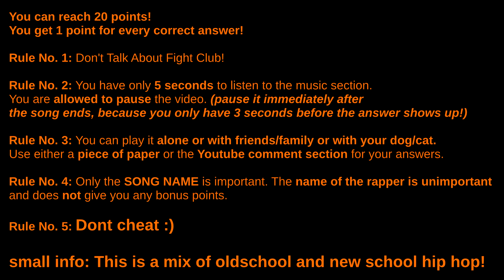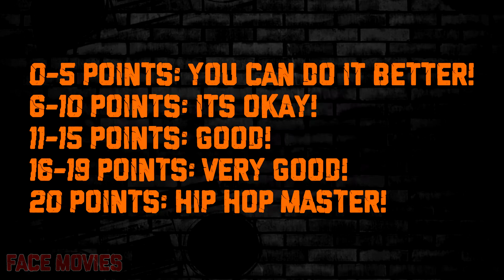GUESS THE SONG #3 (HIP HOP TRIVIA/QUIZ) EXTREME DIFFICULT!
Today a EXTREEEEME difficult Guess the song game :D This time you only have 5 seconds to listen to the music section :)
Only real hip hop!